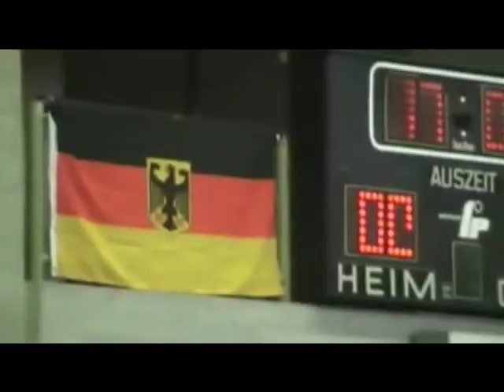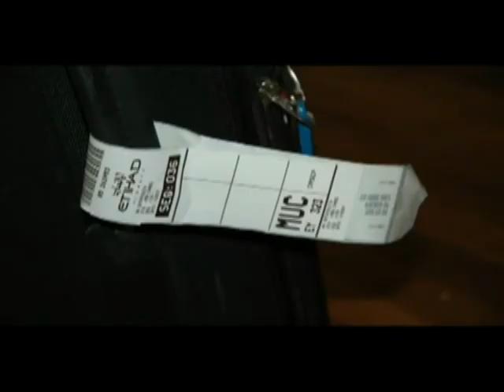Machan - True story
This video is about the real people who involved in true story behind "Machan" film.

Director: Uberto Pasolini

Writers: Ruwanthie De Chickera, Uberto Pasolini

Main Stars: Dharmapriya Dias, Gihan De Chickera